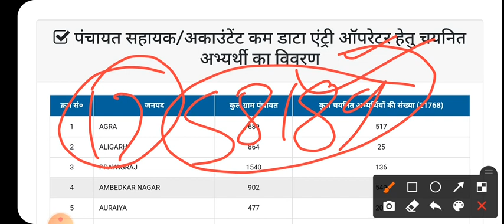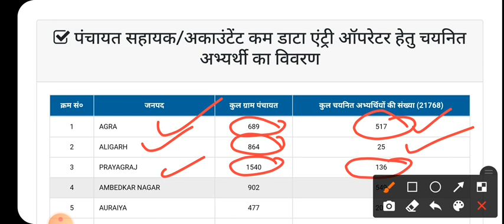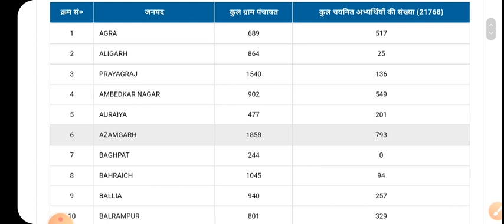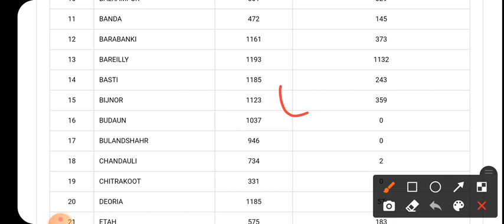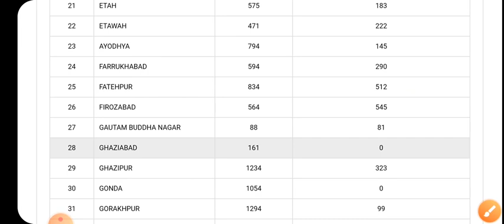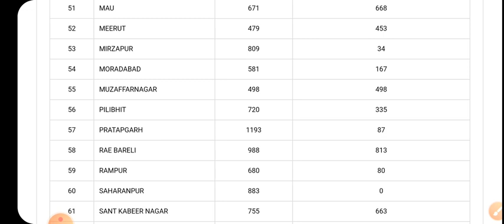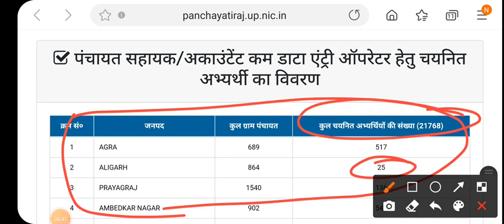panchayat sahayak bharti | gram panchayat sahayak latest news | today news | Computer Operater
58000 panchayat sahayak bharti
gram panchayat sahayak bharti
up panchayat sahayak bharti 2021
up gram panchayat sahayak bharti 2020 online apply
up gram panchayat sahayak vacancy 2021
up gram panchayat computer operator bharti 2021
gram panchayat sahayak bharti merit list
gram panchayat sahayak bharti merit list 2021

computer operator gram panchayat.